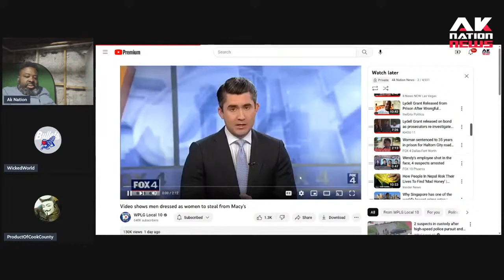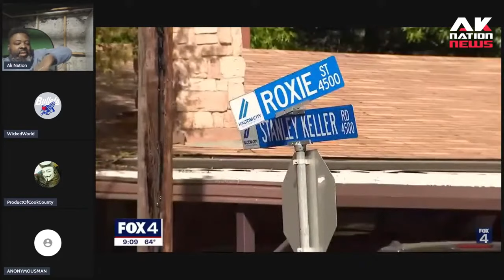A butch Sista gets 35 years for killing a mom of 4 during road rage incident.